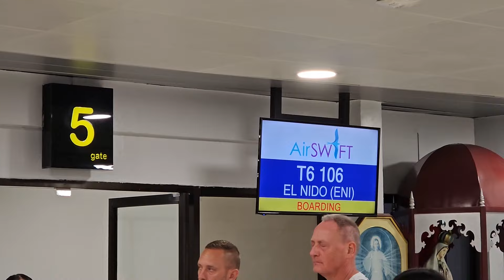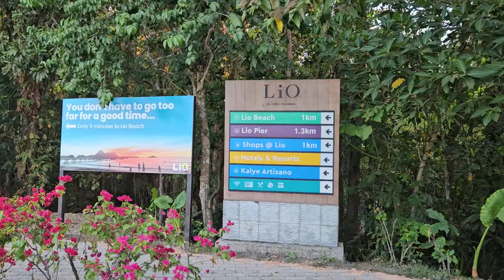FAMOUS Tourist Destination! El Nido, Palawan Tour Part 1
you for watching! I hope you enjoyed today's video.